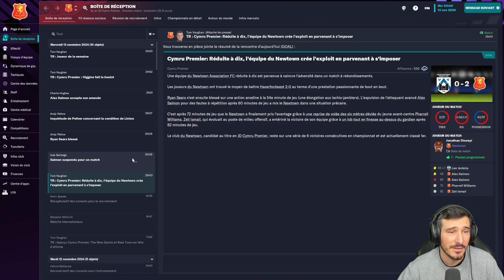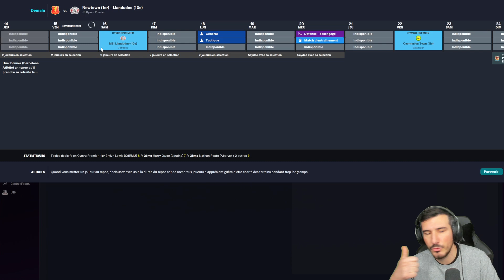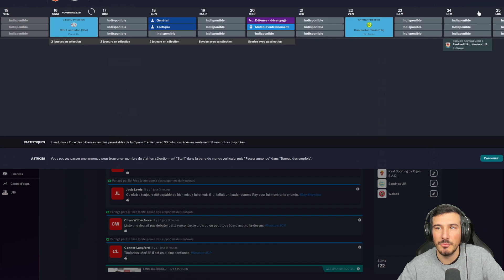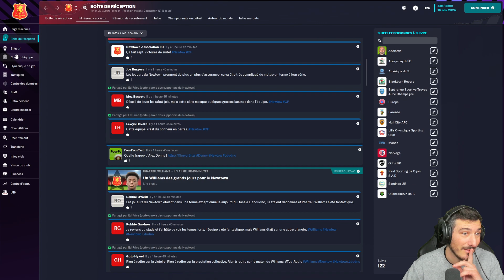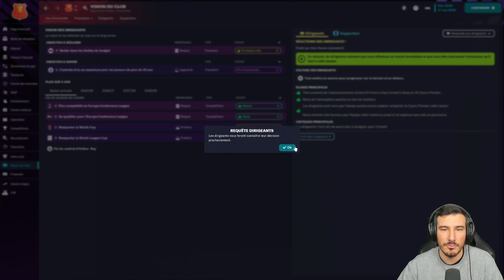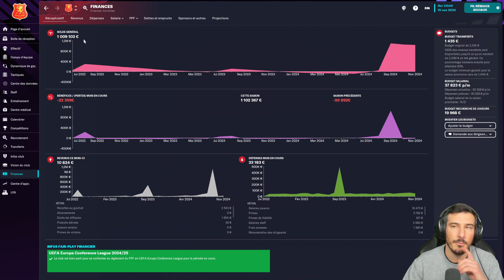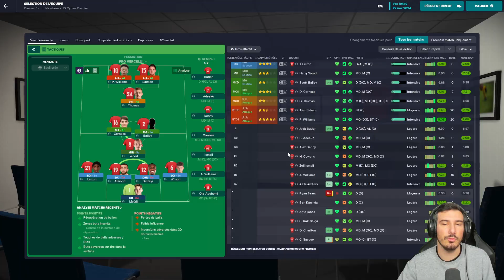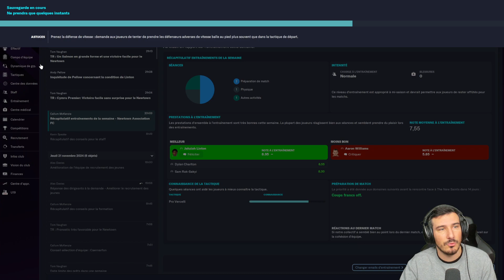TRISTE MAIS FIER - Épisode 41 | Football Manager 2023 Zéro à Héros !